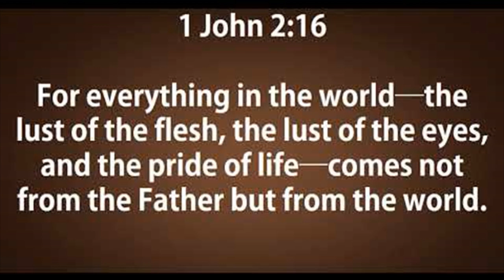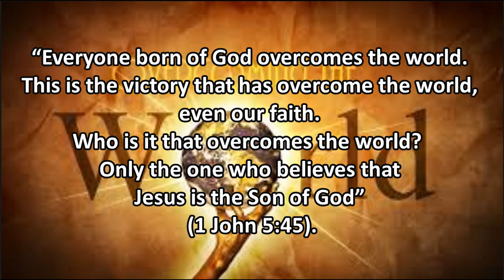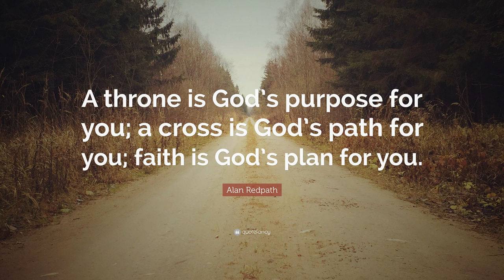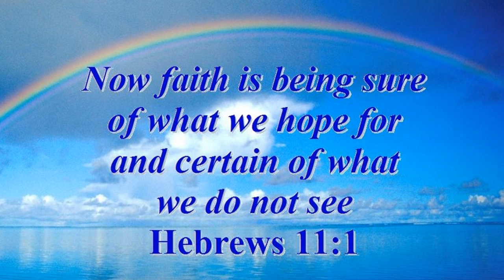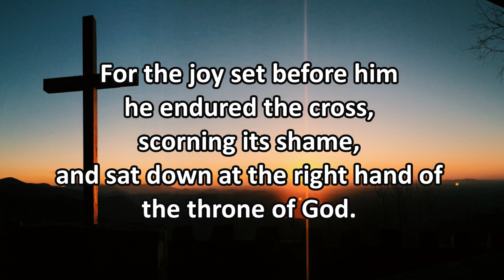The Victorious Christian Life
How can we find victory in our daily lives?